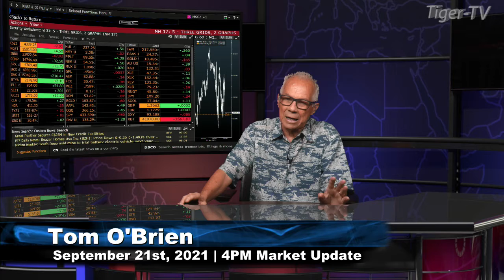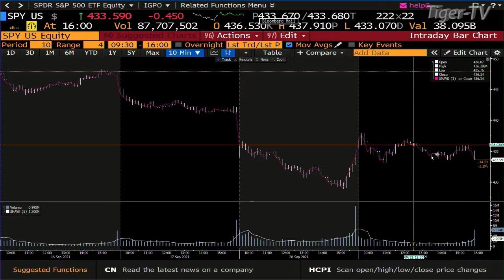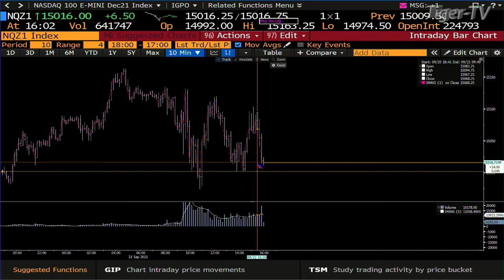September 21st. 4PM Market Update on TFNN - 2021